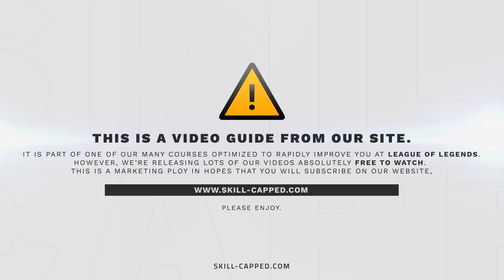Challenger Mid Laning: PLAYING AGAINST WAVECLEAR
Video Description:
In this game, you'll be learning how to win lane even when having a waveclear advantage from our Challenger consultant McBaze.